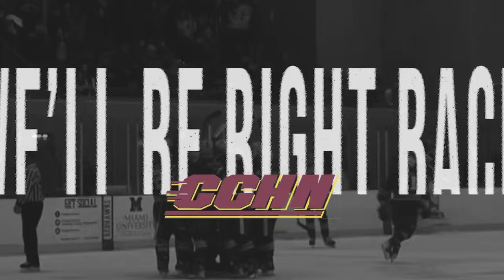2/2/24: Northwood Timberwolves at Central Michigan Chippewas (MD3)